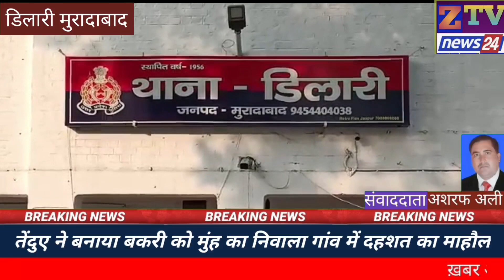मुरादाबाद# तेंदुए ने बनाया बकरी को अपने मुंह का निवाला, बच्चों में दहशत का माहौल